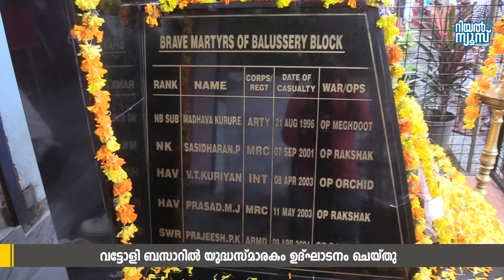വട്ടോളി ബസാറില്‍ കാര്‍ഗില്‍ വിജയ്ദിവസ് ആഘോഷിച്ചു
കേരള സ്റ്റേറ്റ് എക്‌സ്  സര്‍വീസസ് ലീഗ് ബാലുശ്ശേരി ബ്ലോക്ക് കമ്മിറ്റിയുടെ ആഭിമുഖ്യത്തില്‍ വിവിധ പരിപാടികളോടെ  കാര്‍ഗില്‍ വിജയ്ദിവസ് ആഘോഷിച്ചു. വട്ടോളി ബസാറിലെ വിമുക്ത ഭടഭവനില്‍ പുതിയതായി നിര്‍മിച്ച യുദ്ധസ്മാരകത്തിന്റെ ഉദ്ഘാടനം, കാര്‍ഗില്‍ വിജയ്ദിവസ് സില്‍വര്‍ ജൂബിലി ആഘോഷവും 122 ഇന്‍ഫണ്ടറി ബെറ്റാലിയന്‍ ടി .എ. മദ്രാസ് റെജിമെന്റ് സെക്കന്‍ഡ് .ഇന്‍. കമാന്‍ഡ്.  ലെഫ്റ്റനന്റ് കേണല്‍ എസ്. വിശ്വനാഥന്‍ ഉദ്ഘാടനം  ചെയ്തു. ബാലുശ്ശേരി ബ്ലോക്കില്‍ ഉള്‍പ്പെട്ട ധീര ജവാ•ാരുടെ ആശ്രിതരായ വീര്‍നാരികളെ ചടങ്ങില്‍ വച്ച് ആദരിച്ചു.ചടങ്ങില്‍ ബ്ലോക്ക് പ്രസിഡന്‍ര് എ.കെ.അശോകന്‍ അധ്യക്ഷനായി.